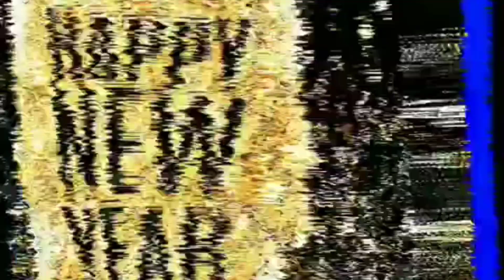NEW YEAR CELEBRATION 2k23 🎉|| vlog1 #2023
•This is my first vlog on 31st December 2022.